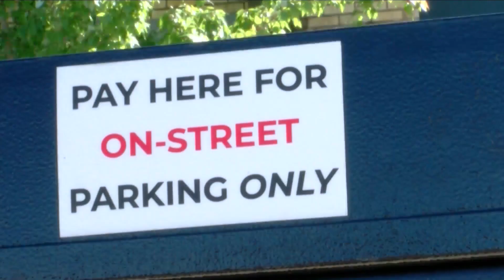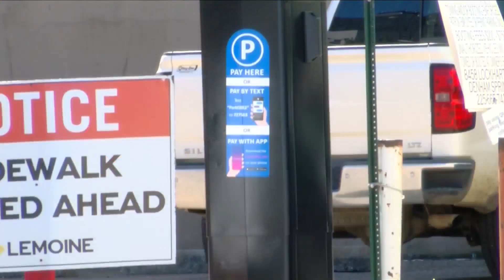Police will be stepping up enforcement for downtown Baton Rouge Street parking